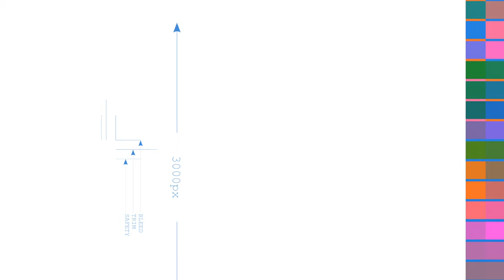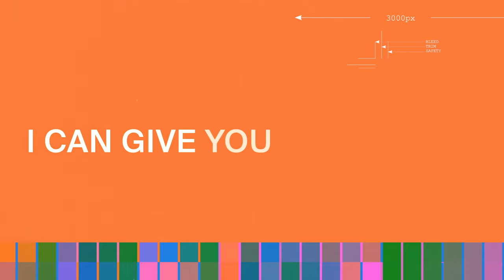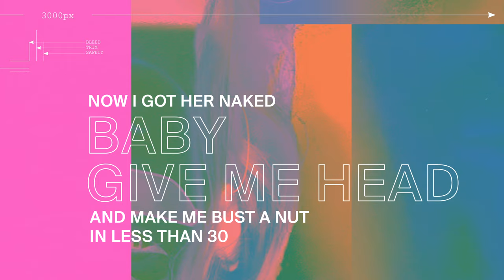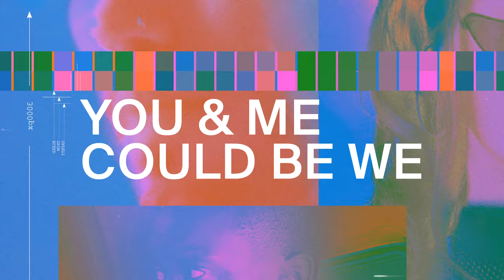Moss Kena, Miraa May - You & Me (Lyric Video) ft. Buddy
You & Me (feat. Buddy) by Moss Kena & Miraa May is Out Now!

Sign up to the Colt Club to be the first to find out Moss Kena news

Music video by Moss Kena performing You & Me (feat. Buddy) (Lyric Video). (C) 2019 Ministry of Sound Recordings